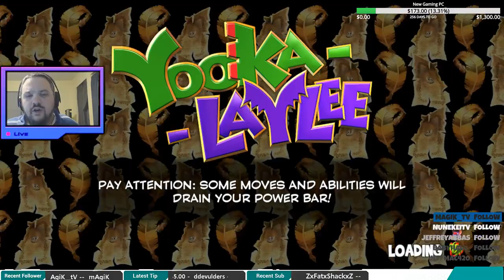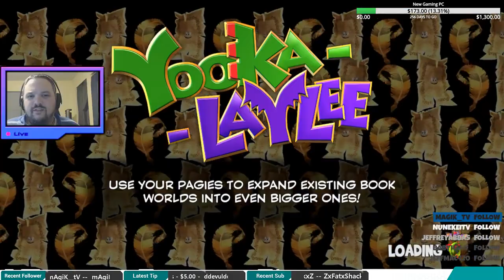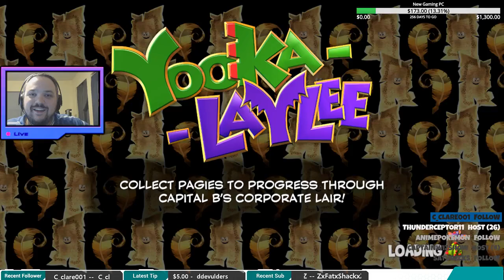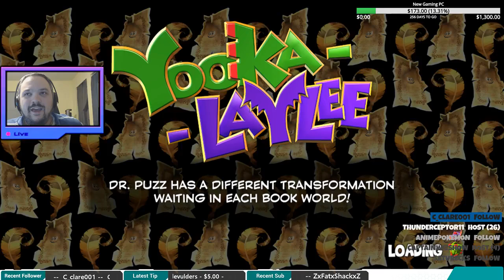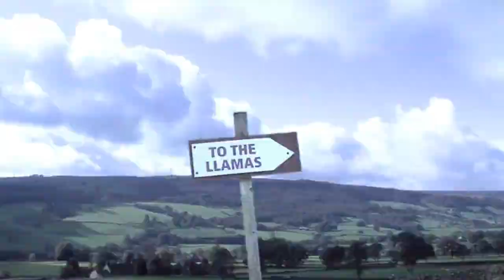A Llama's Forays Into Yooka-Laylee (Part Four)